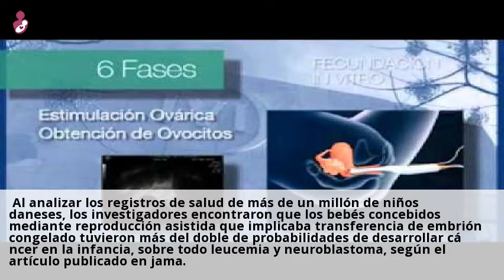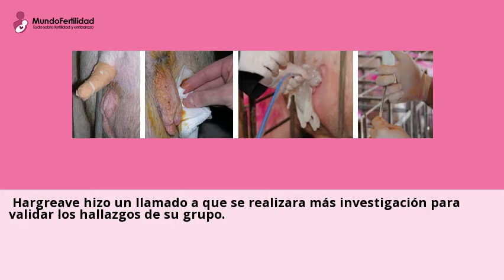Fecundación «in vitro» con embriones congelados y aumentó del riesgo de cáncer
Para los ninos nacidos como resultado de la transferencia de embriones
congelados, la incidencia fue de 44,4 por 100.000, lo que equivale a un